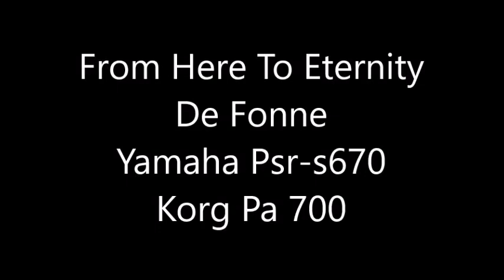Yamaha Psr s670 Korg Pa700 From Here To Eternity De Fonne